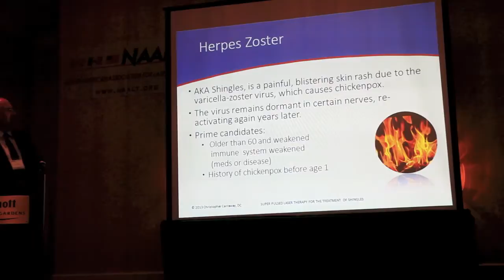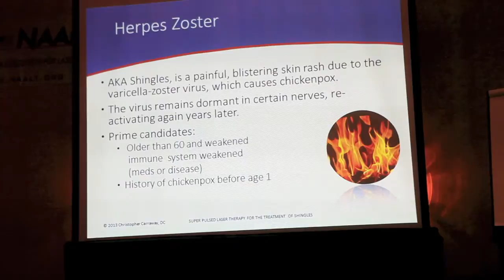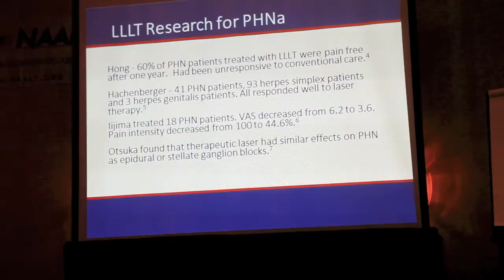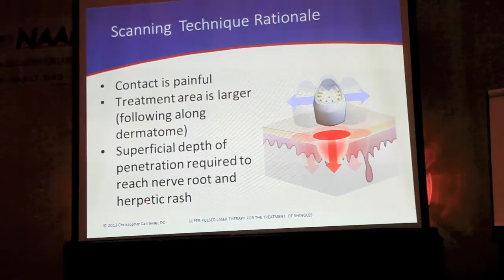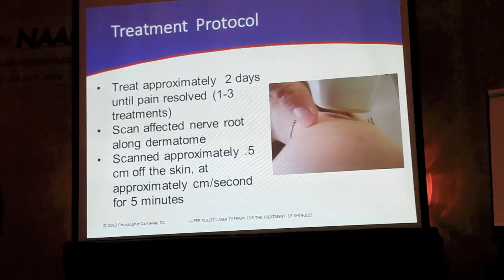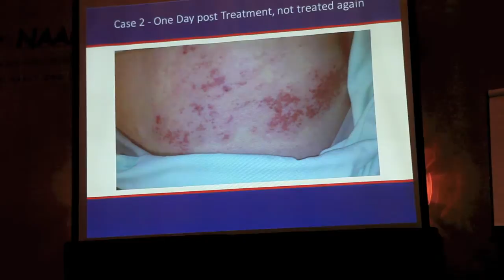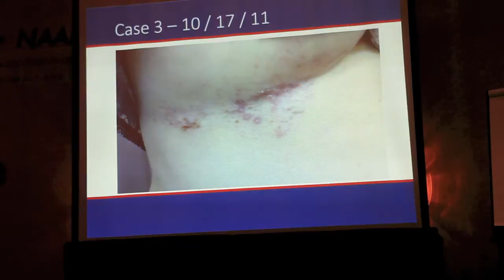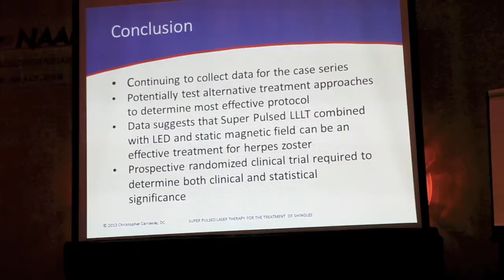Dr Chris Carraway on effective pain relief for Shingles with Laser Therapy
The North American Association for Laser Therapy NAALT conducted its 2013 conference at Palm Beach Gardens Jan 31- Feb. 2nd.  Among the presentations were two which utilized Laser Therapy Systems manufactured by Multi Radiance Medical.  Dr. Chris Carraway presented findings for effective treatment with pain relief for Shingles (Herpes Zoster) patients using Super Pulsed 905 nm Laser.